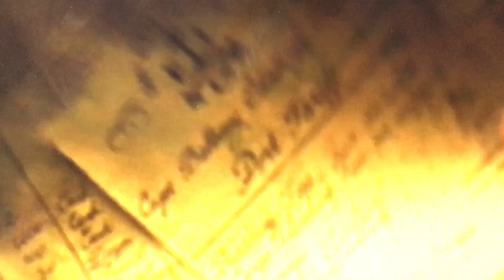Pirates of the Caribbean 2 - The Sign